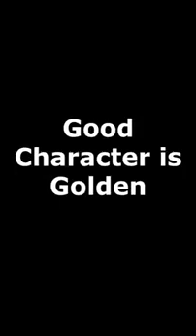What is not bought in the market